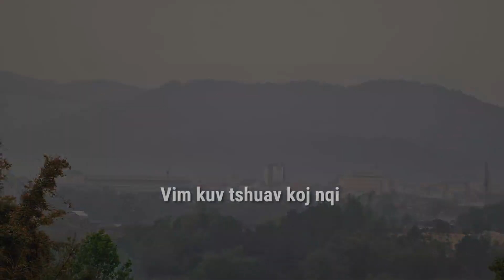Vim kuv tshuav koj nqi #103